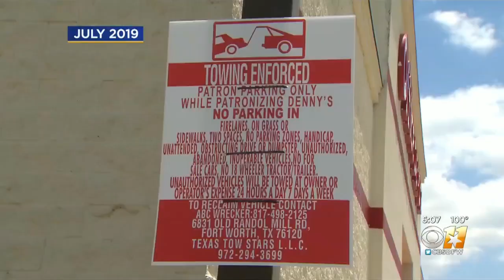North Texas Tow Truck Driver Arrested For Trying To Tow Car With Family Inside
Euless Police said Sami Aziz tried towing a car that was occupied by a 7-year-old, a 9-year-old and their mother.